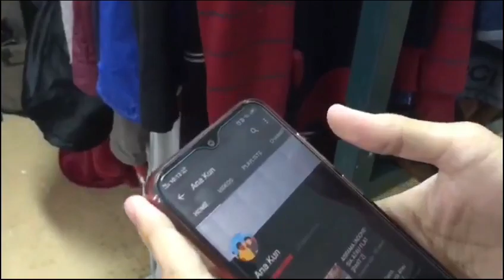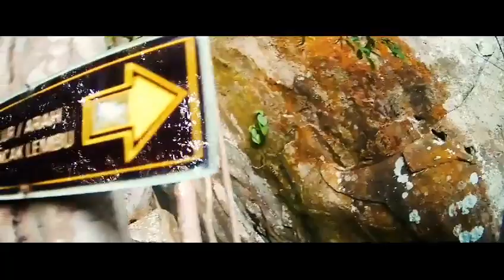CINEMATIC GUNUNG LEMBU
Bismillah..

hello guyes, gmna kabarnya pada baik ya? di video kali ini ane menyuguhkan kepada kalian video cinematic pertama ane yang pastinya masih kurang bagus, dan ini pun hanya sekedar iseng ya buatnya.. :v

Di video ini adik dan juga kakak ane mendaki sebuah gunung di sekitar purwakarta, gunung ini di namakan gunung lembu, yang ternyata banyak juga pendaki yang berminat untuk mendaki gunung ini..

Nah ada beberapa scene yang bagus juga di rekam dan foto oleh mereka berempat, skuy aja langsung nikmatin cinematic newbienya ya guyes..!

SEE YA NEXT VIDEO GUYES..!!